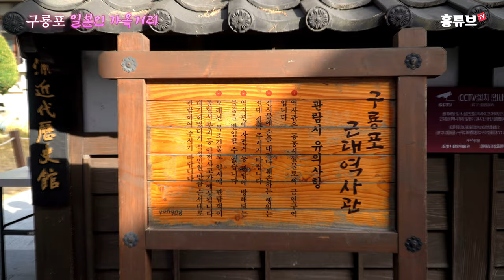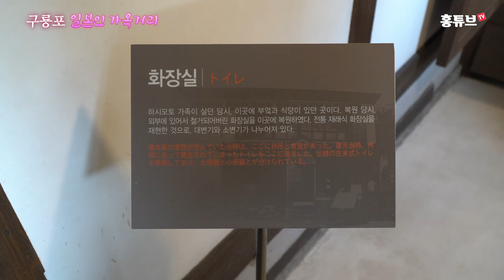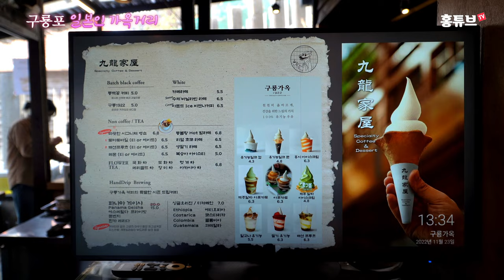포항 구룡포에 가면 꼭 한번 가 보세요 - 일본인 가옥 거리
포항 구룡포에 가면 꼭 한번 가 보세요
과거 일본인들의 생활상을 엿볼 수 있는 근대 역사관이 있고
게이샤 커피가 맛 있는 커피숍(구룡가옥)에도 들러 보세요.
아, 구룡포에는 대게도 비교적 썬 것 같더군요.

4K, 고화질